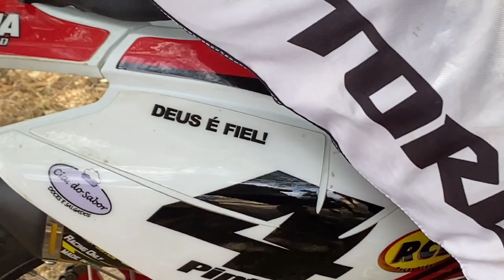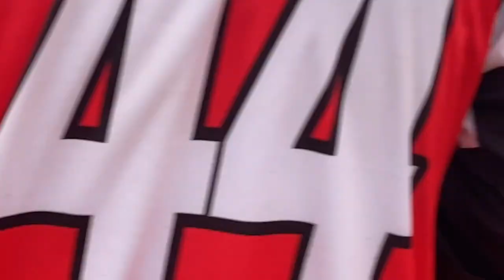VLOG MOTOCROSS PEDRO BALA COM A VITÓRIA DO PINTO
Categoria nacional pro
Segue a gente no Instagram